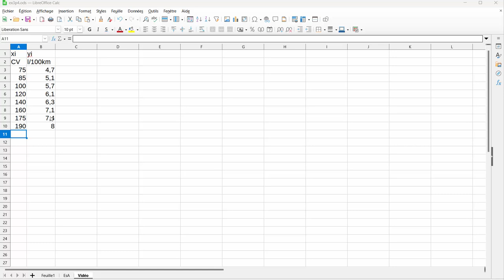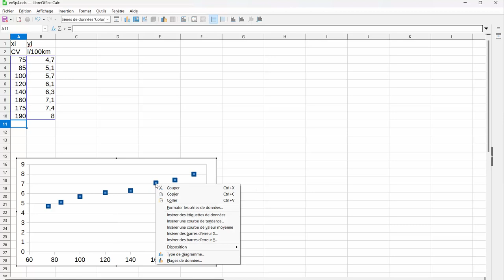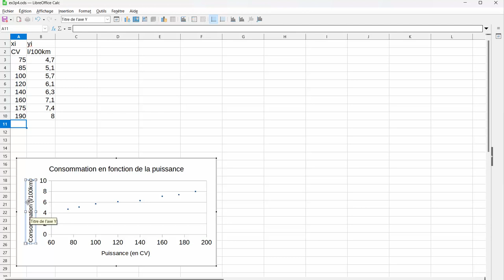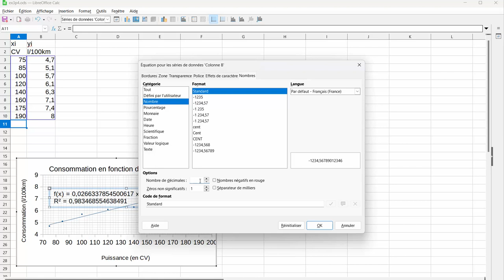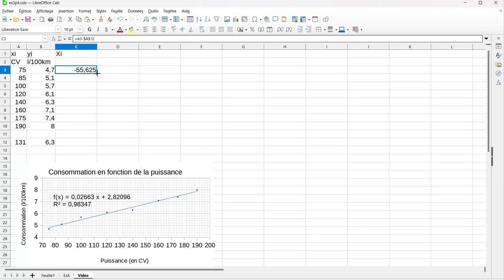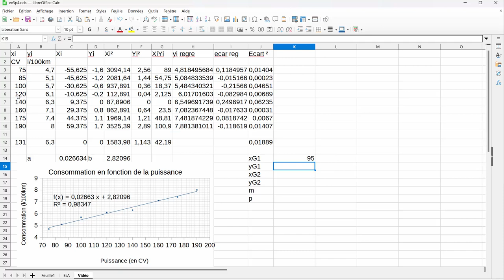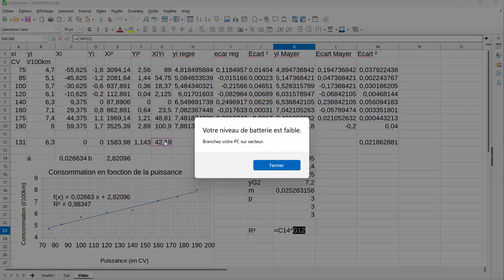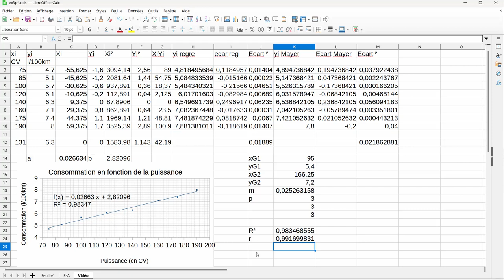Utilisation d'un tableur - Droite des moindres carrés (droite de régression)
Utilisation de calc de libre office
1) Construction du nuage de points avec réglage des axes
2) Calcul de l'équation de la droite de régression
3) Calcul de la moyenne des carrés des écarts entre y_observés et y_régression (donc la variance des écarts)
4) Calcul de l'équation de la droite de Mayer
5) Calcul de la moyenne des carrés des écarts entre y_observés et y_Mayer
6) Comparaison des moyennes des carrés (donc la variance des écarts)
7) Calcul du coefficient de détermination r^2, puis de la valeur absolu du coefficient de régression r.
8) Discussion sur le calcul et l'interprétation du coefficient de régression r